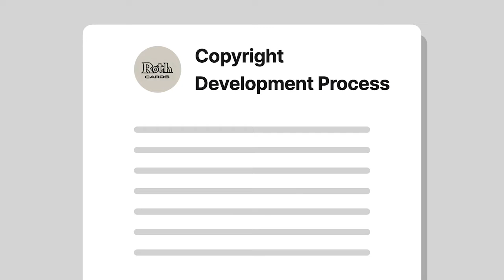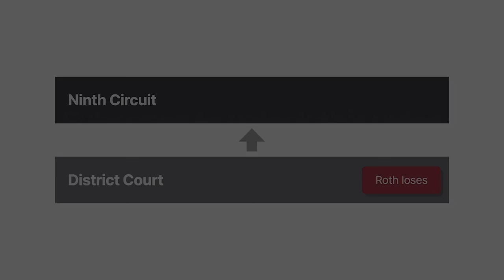Roth Greeting Cards v. United Card Co. Case Brief Summary | Law Case Explained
Roth Greeting Cards v. United Card Co. | 429 F.2d 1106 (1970)

What is necessary for a written and illustrated work to be copyrightable? And what is necessary for a similar work to infringe on the copyright? In the context of greeting cards, the Ninth Circuit considered the hallmarks of copyrightability and infringement in Roth Greeting Cards versus United Card Company.

Both Roth and United designed, produced, and distributed greeting cards. Roth copyrighted all its cards. Roth documented its development process, from a scriptwriter composing the text to the creation of artwork and the card’s layout. One card featured a drawing of a young child, and on the inside, the words, quote, “I wuv you,” unquote. Another depicted a child sitting on a curb, crying, with the message, quote, “I miss you already,” unquote. The inside message continued, quote, “and you haven’t even left,” unquote.

Seven of United’s cards were very similar to Roth’s cards in text and design. United’s president couldn’t explain the company’s creative process, but he did admit that he visited greeting card stores to see what was happening in the business. He and his staff purchased a number of Roth’s cards to examine at the office. One of United’s cards was identical to Roth’s card except for minor color and style variations. And United also produced an I miss you already card bearing the same text but showing a weeping man instead.

The district court found that Roth’s artwork was copyrightable, but that United’s artwork, while similar, didn’t infringe. And Roth’s text consisted of common and ordinary English words and phrases that Roth didn’t create, and which were in the public domain before Roth first used them. The district court found for United, and Roth appealed to the Ninth Circuit.

Want more details on this case? Get the rule of law, issues, holding and reasonings, and more case facts

Have Questions about this Case? Submit your questions and get answers from a real attorney